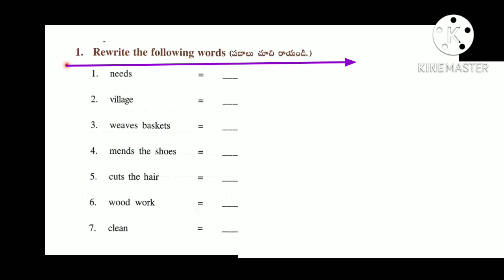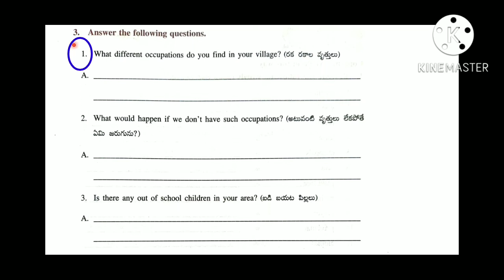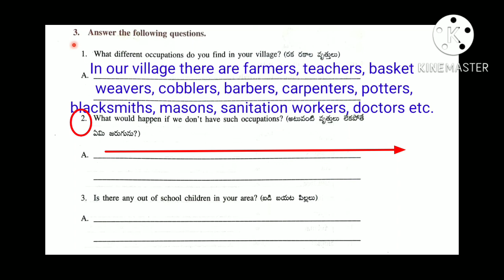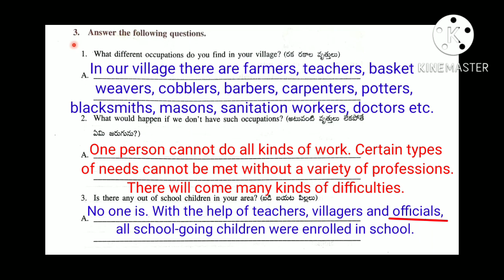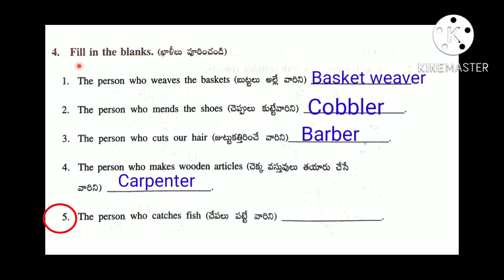3rd class EVS 1.Happy family worksheet 3 in telugu || 3rd class workbook in telugu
3rd class EVS 1.Happy family worksheet 3  in telugu

3rd class evs

worksheets in telugu

evs worksheets in telugu
apgovt subjects